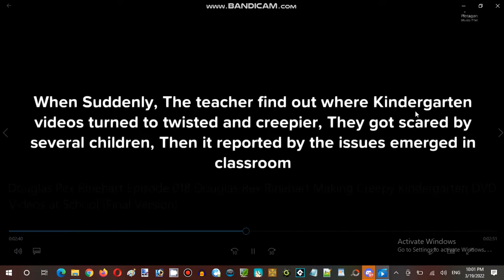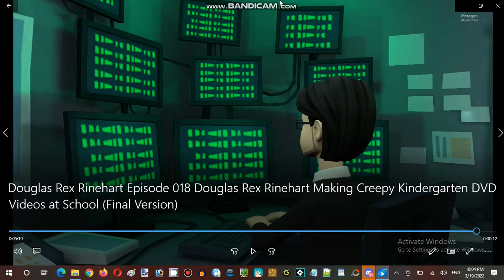Saturday Anime Night Time Streaming Hour at Terminal Internet Reality Establishment 01 Part 16